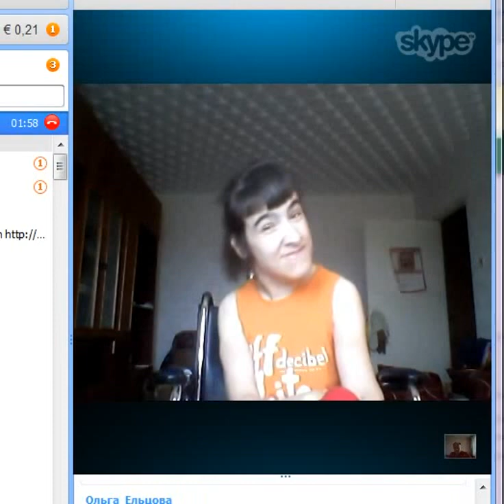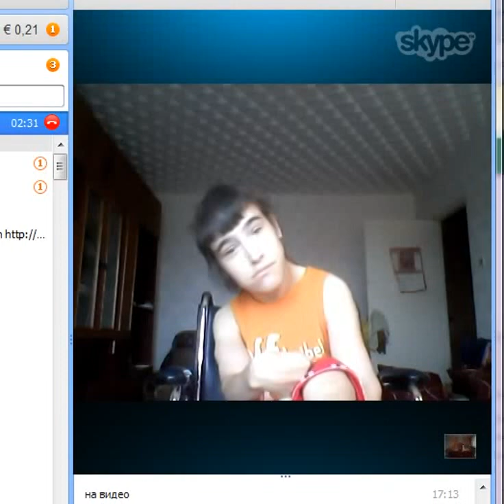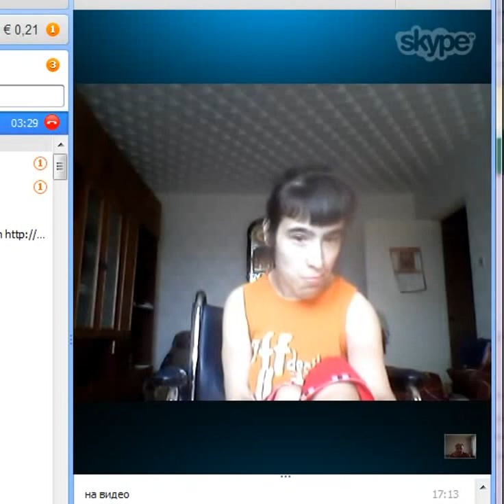Ольга Ельцова без музыки